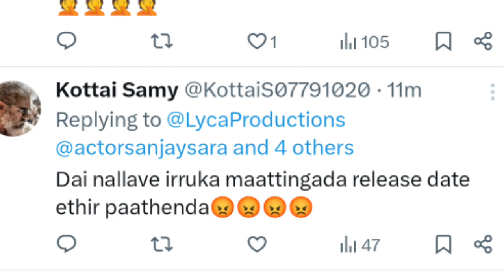அப்டேட் விட சொன்னா என்னையா பண்ணி வச்சிருக்கீங்க | vidamuyarchi updates worst moments